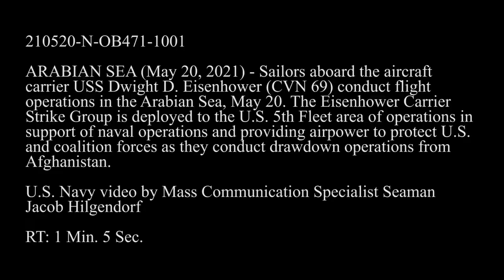USS Dwight D. Eisenhower Flight Operations Supporting Drawdown in Afghanistan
Who does what aboard the aircraft carrier USS Dwight D. Eisenhower (CVN 69) in the Arabian Sea, May 23. The Eisenhower Carrier Strike Group is deployed to the U.S. 5th Fleet area of operations in support of naval operations and providing airpower to protect U.S. and coalition forces as they conduct drawdown operations from Afghanistan. (U.S. Navy video by Mass Communication Specialist Seaman Jacob Hilgendorf)